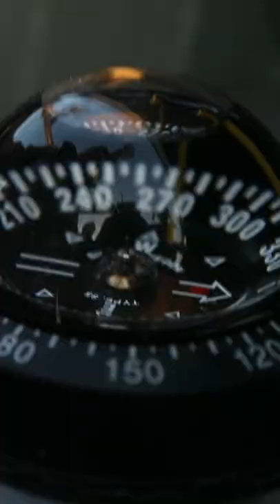Jūras spēkiem - 30!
Latvijas Jūras spēkus sāka veidot 1992. gadā pēc Latvijas neatkarības atjaunošanas. 1992. gada 11. aprīlī notika svinīgā karoga pacelšana uz pirmā atjaunotās flotes karakuģa "Sams". Šis datums tiek uzskatīts par Latvijas Jūras spēku atdzimšanas dienu. Kopš 1992. gada 20. maija panākta regulāra valsts jūras robežas kontrole, ko iesākumā veica trīs kuģi, laika gaitā to skaits ir palielinājies.